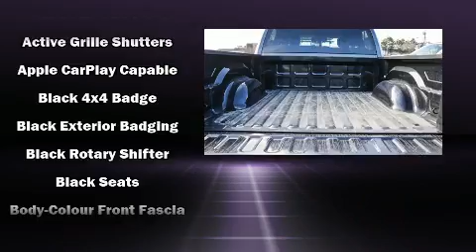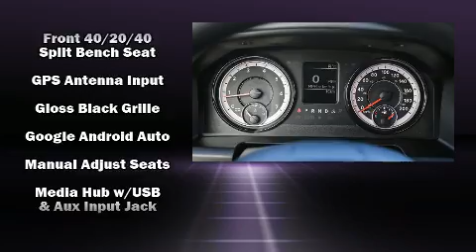2020 Ram 1500 Classic ST in Toronto, ON M9W1P6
Raceway Chrysler Dodge Jeep Fiat Ltd.
150 Rexdale Boulevard West
in Toronto, ON M9W1P6

Discerning drivers will appreciate the 2020 Ram 1500 Classic. This 4 door, 6 passenger truck is ready to drive off the showroom floor! Smooth gearshifts are achieved thanks to the powerful 8 cylinder engine, providing a spirited, yet composed ride and drive. Four wheel drive allows you to go places you've only imagined. The following features are included: variably intermittent wipers, a rear step bumper, air conditioning, tilt steering wheel, remote keyless entry, a trailer hitch, and cruise control. Audio features include an AM/FM radio, and 6 speakers, enhancing the audio experience throughout the interior. Passenger security is always assured thanks to various safety features, such as: dual front impact airbags with occupant sensing airbag, head curtain airbags, traction control, brake assist, a panic alarm, an emergency communication system, and 4 wheel disc brakes with ABS. For added security, dynamic Stability Control supplements the drivetrain. We have a skilled and knowledgeable sales staff with many years of experience satisfying our customers needs. We'd be happy to answer any questions that you may have.